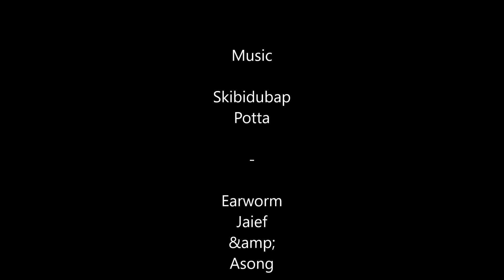Как сделать аэрографию на авто? Цена вопроса? Крутой и бюджетный стайлинг авто!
В этом выпуске мы помогаем Игорю сделать аэрографию на его авто.